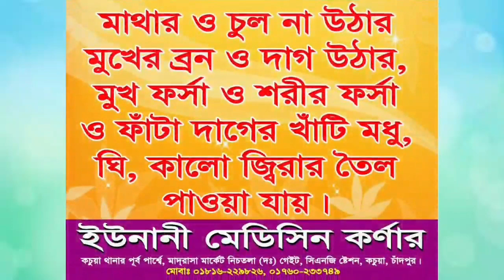উজানী মাহফিলে হাটহাজারী মাদ্রাসার মোহতামিম এর গুরুত্বপূর্ণ নসিহত আল্লামা ইয়াহ্ ইয়া সাহেব হাটহাজারী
পুরাে ভিডিওটি দেখার জন্য নিউ উজানী টিভির পক্ষ থেকে আপনাকে আন্তরিক মোবারকবাদ 🥀

. একটি অনুরুধ.

.সতর্কবাণী .

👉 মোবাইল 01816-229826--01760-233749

নতুন _ওয়াজ